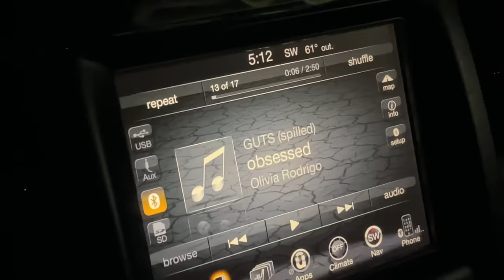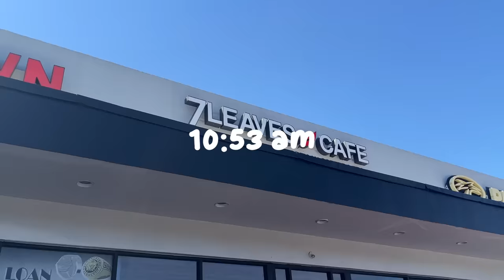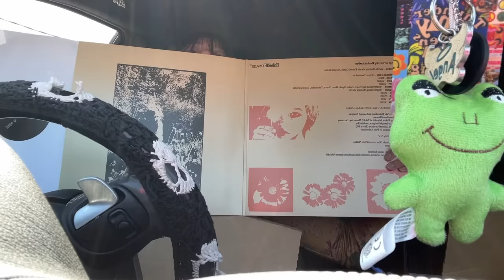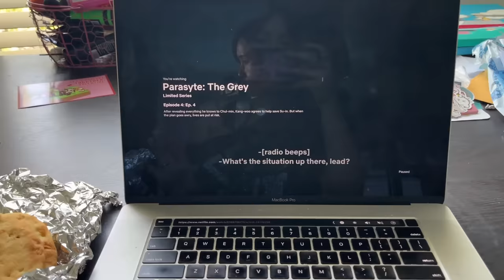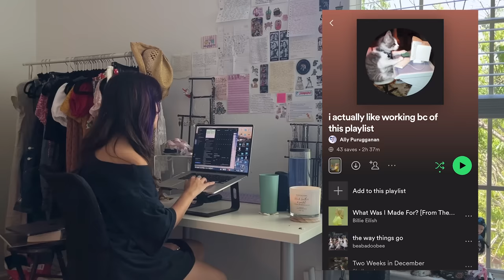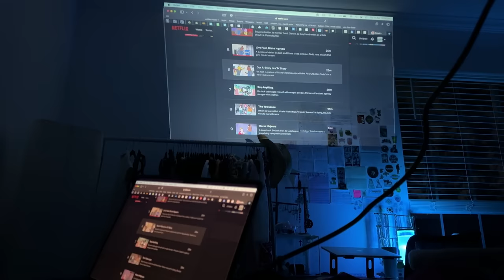THRIFT WITH ME @ 7 AM + day in my life!!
HI FRIENDS! This is what a typical (thurs)day in my life looks like!!

Ally Purugganan
Chapters
0:00 grwm and brekky!
05:56 THRIFT WITH ME
14:19 boba, po box, & chores
17:55 lunch
19:28 work
21:38 din din
25:19 bf tiiiiime!!
30:49 goodnight (:
FAQ
what age are you? are you in college?
- I'm 23 and recently graduated from Rice University!
what's your 9-5?
- marketing
what's your ethnicity?
- half filipina, half white
A day in the park
Sweet cafe
Macarons for two
Bento box
Boba date
Cream soda
Love letters
Moonlight

Thanks for all the support friends!
Much love, your friend Ally